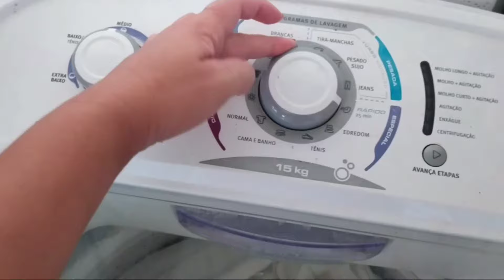Como lavar cortina na máquina sem estragar - Dicas da Dani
Olá. Hoje trago um vídeo de como lavar cortina na máquina sem estragar!!

Me acompanhe também no Instagran @dicasdadannii